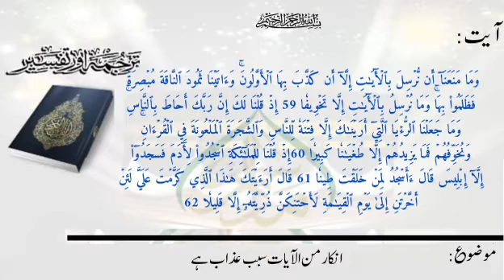ترجمۃ القرآن(پارہ15)، سبق:164انکار من الآیات سبب عذاب /Translation of the Quran